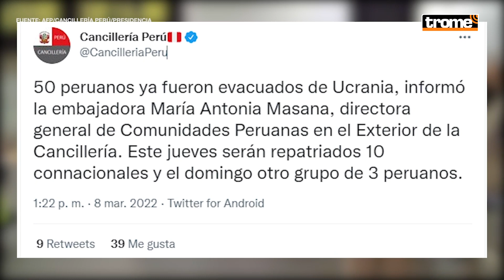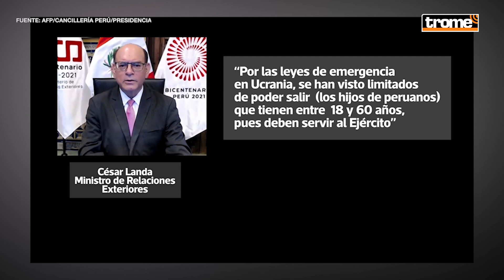RUSIA -UCRANIA: tercer grupo de PERUANOS evacuados serán repatriados este jueves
La Cancillería informó que este jueves 10 de marzo arribará a Perú el tercer grupo de connacionales que logró abandonar Ucrania ante la masiva ofensiva militar por parte de la Federación de Rusia.